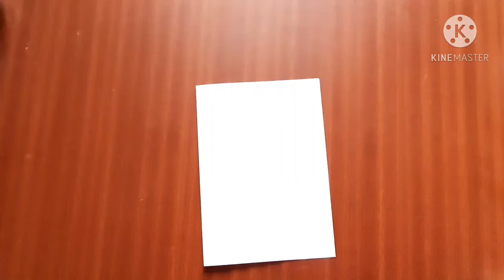Diy Diwali greeting card - Handmade diwali card making - how to make diwali card - diwali card ideas